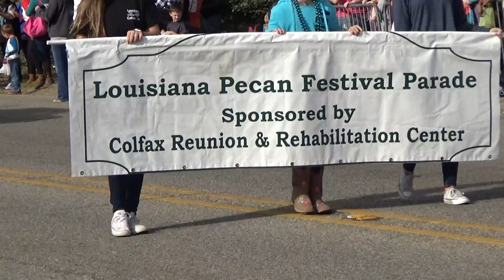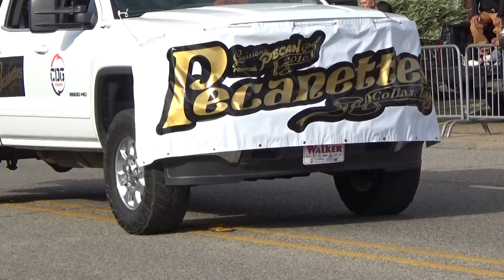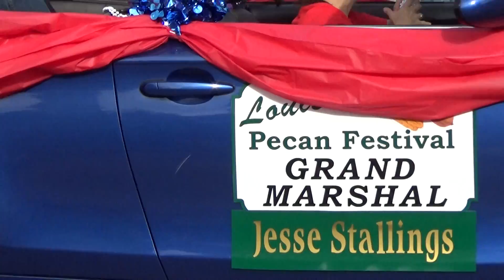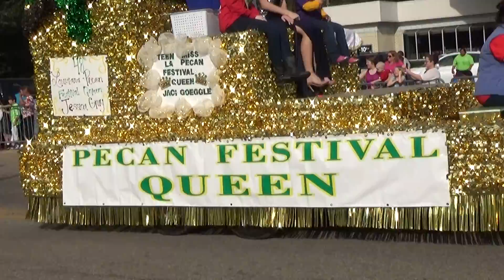2016 Louisiana Pecan Festival..The Parades...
The 48th Louisiana Pecan Festival Parade..Town of Colfax, LA...11-5-16